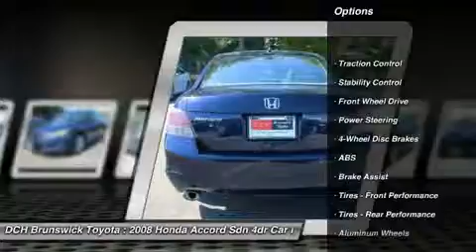2008 Honda Accord Sdn BT5S950A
2008 HONDA ACCORD SDN North Brunswick, NJ
Stock# BT5S950A

1504 US Route 1 North

* * * * * DCH ECONOMY CERTIFIED * * * * * ONE OWNER, 14 SERVICE RECORDS FOUND ON CARFAX, LEATHER, MOONROOF, MP3 Player, NO ACCIDENTS on CARFAX, KEYLESS ENTRY, 29 MPG Highway, SAT RADIO, ALLOY WHEELS! VALUE PRICED, we specialize in obtaining financing for customers who have low credit scores, no credit, bad credit, recent bankruptcy and repossessions. CARFAX REPORT SHOWS 1 OWNERS and 14 SERVICE RECORDS. This vehicle comes with a comprehensive 35 Point Inspection & Quality Assured Review, Carfax Vehicle History Report, Sold Mechanically and Cosmetically As Is *See dealer for details. DCH Brunswick Toyota proudly services the central New Jersey area, we can handle all of your Used Car needs